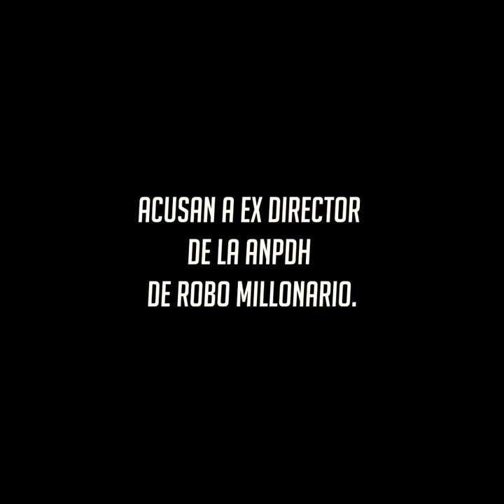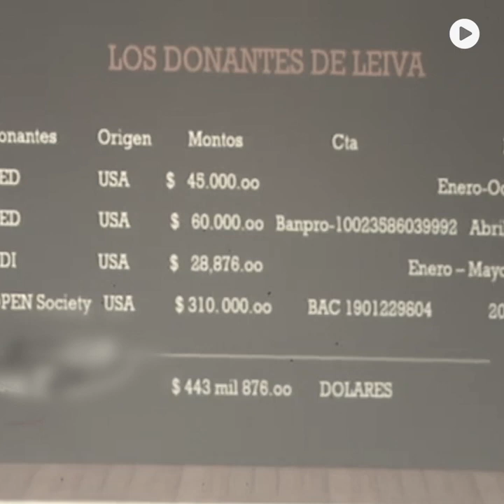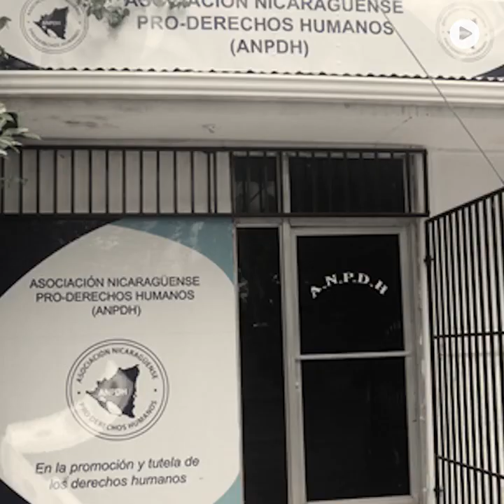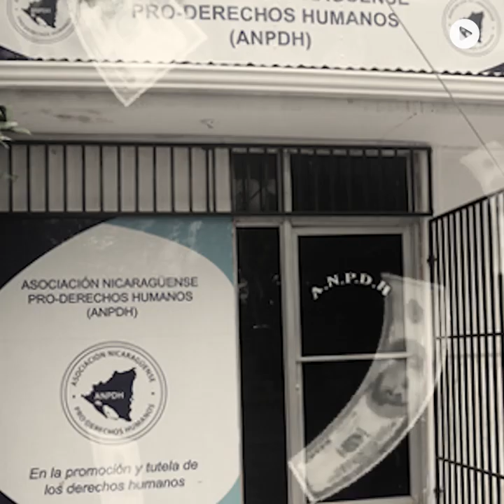Urgente Nicaragua: Álvaro Leiva de la ANPDH realiza robo millonario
Alvaro Leiva y el robo millonario de 500,000.00 dólares de su ong ANPDH que es financiada por el estado norteamericano.